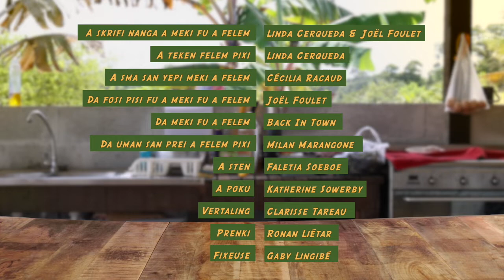HOP Ti' Déj Soupou